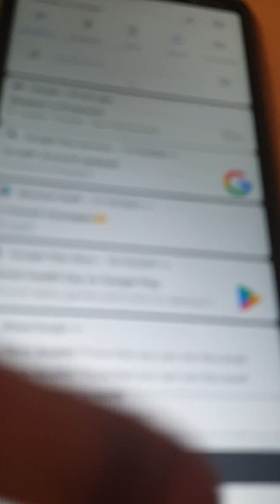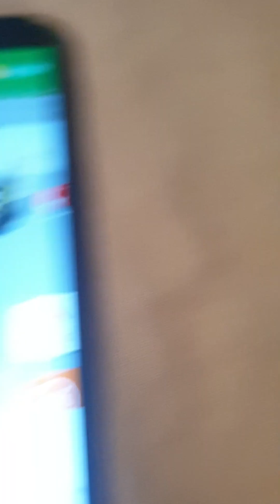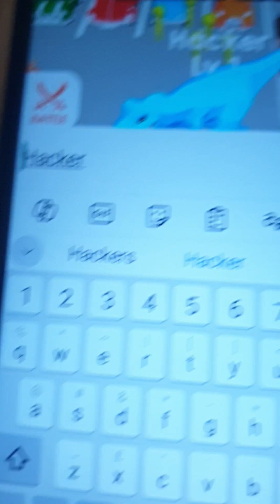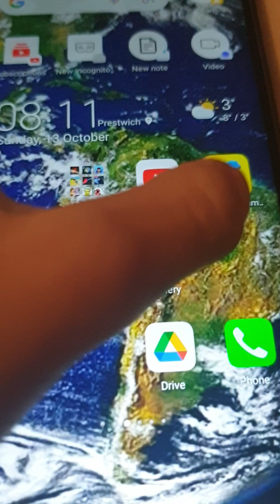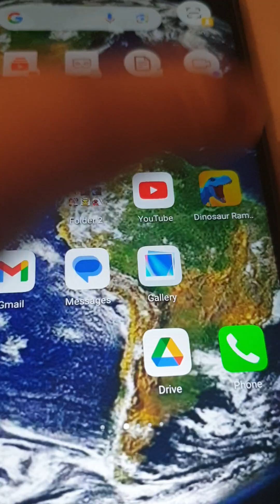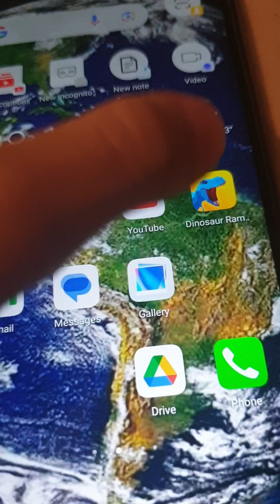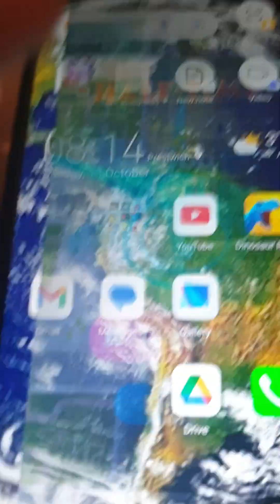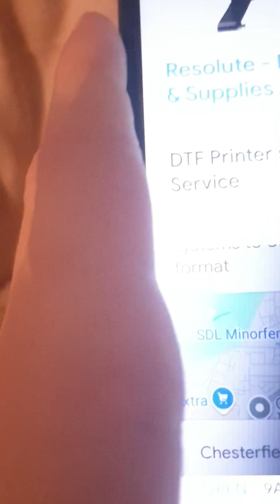noob pro hacker god destroy dinosaur rampage